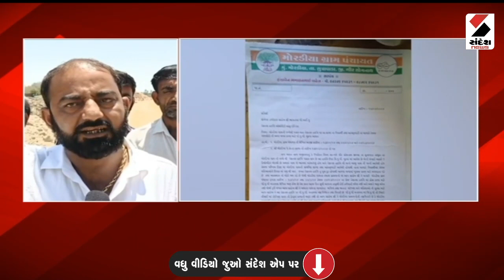News for Deaf Mutes | મૂક બધિરો માટે સમાચાર | 25-04-2024 | Sandesh News